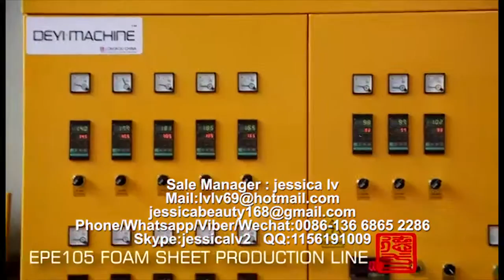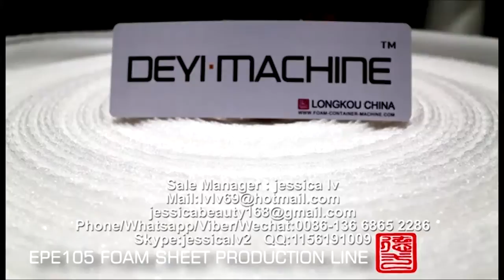epe foam sheet machine jessica